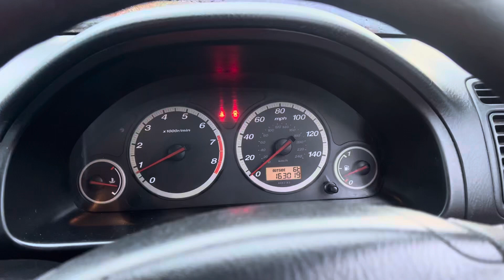Разборка Honda - CR-V 2002-2006, 2 (VIN: SHSRD87204U232905) SO54KFL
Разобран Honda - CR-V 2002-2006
Основные характеристики:
Год выпуска: 2004
Двигатель: K20A43032956
Объём двигателя: 2
Тип двигателя: Бензин
Коробка передач: КПП 5-ст.мех 4х4 (МКПП)
Кузов: Джип (5-дверный)
Смотри каталог запчастей Honda - CR-V 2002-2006 на :
⏰ Режим работы колл-центра:
08:00 – 20:00 – ежедневно